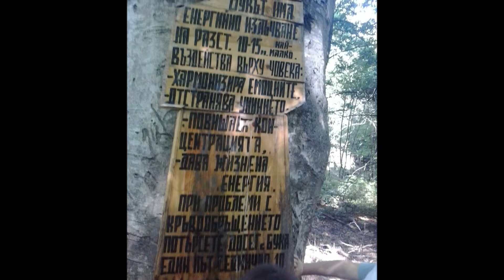Скаутски клуб, 54 СОУ